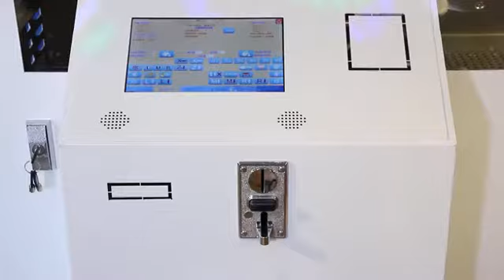How does the commercial ice cream vending machine make beautiful soft ice cream?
00:00 Show the appearance design of ice cream machine
00:10 Show the coin operated process
00:12 Choose the flavor (different flavor available)
00:15 Ice cream machine is begining to work
00:22 Mixed with jam and toppings
00:28 Beautiful and delicious ice cream finished
00:32 Show other details